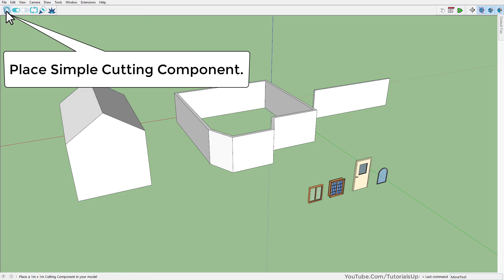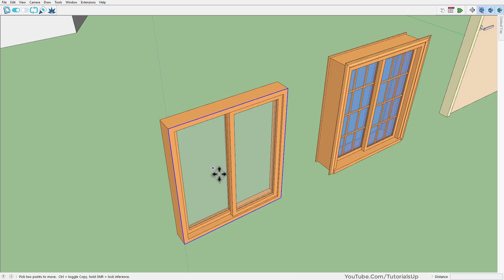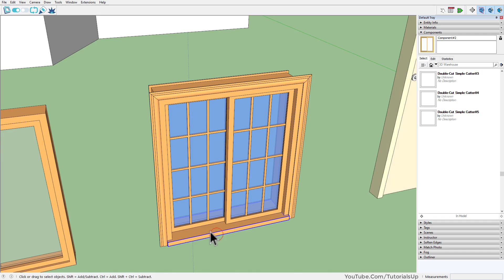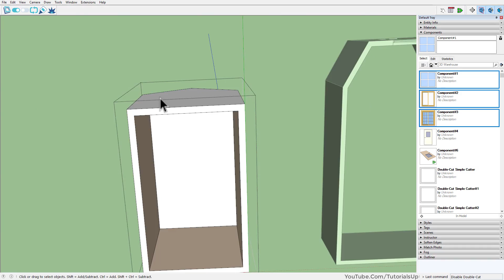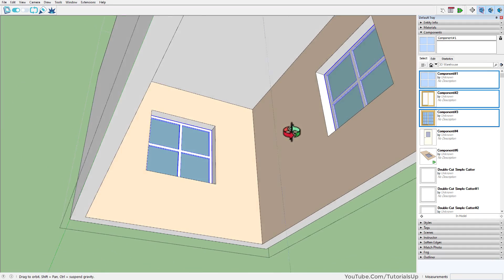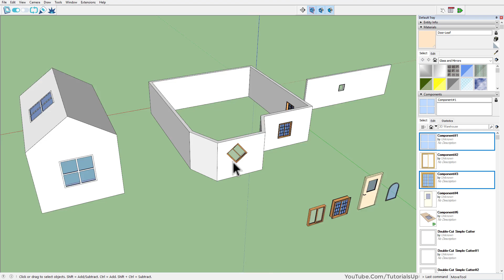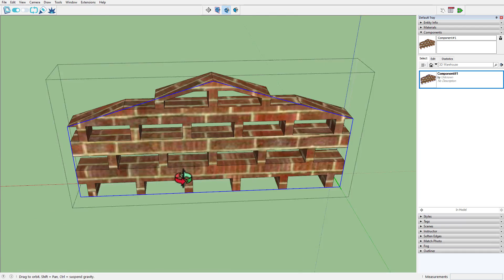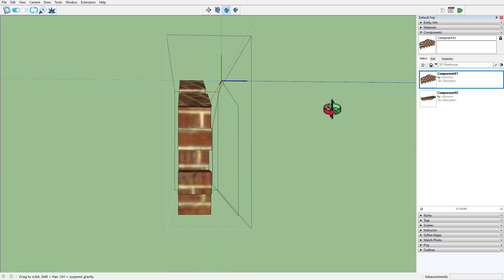How to Use Double-Cut Plugin For SketchUp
Plugin: Double-Cut
Developer: mindsightstudios

Chapters:
00:00 - Intro
00:22 - Double-Cut Basics
01:35 - How to Make Double Cut Component.
05:03 -  Enable/Disable, Double-Cut
06:19 - Glue Component
08:26 - Modify Double-Cut Component.
09:31 - Convert normal component into Double-Cut Component.